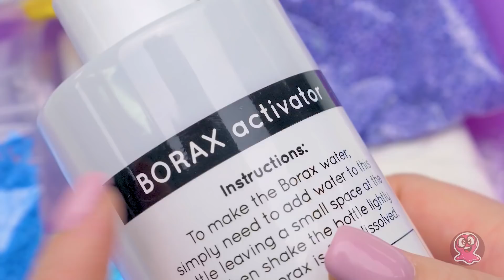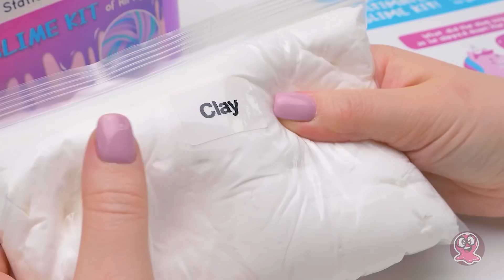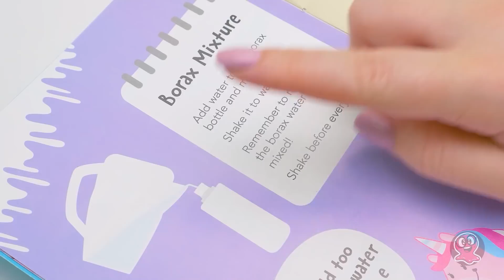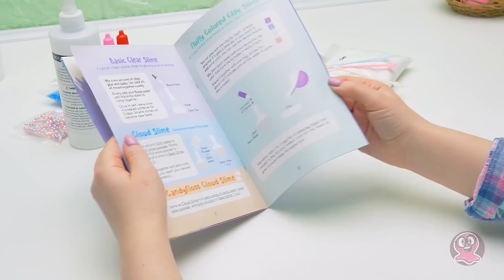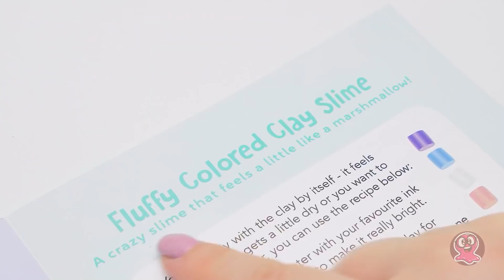यूनिकॉर्न स्लाइम किट टेस्ट हुई! अपनी कमाल की स्लाइम बनाएं और एक साथ मिलाएं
एक दिन स्लाइम सैम और उसकी ह्यूमन दोस्त स्यु को एक रहस्यमय बॉक्स मिला। वो नही जानते कि ये ड्रावर में कैसे आया। जादू हुआ होगा! कहा जाए तो,यूनिकॉर्न मैजिक! उनसे इस यूनिकॉर्न स्लाइम किट की सारी जादुई तरह की स्लाइम बनाने का इंतज़ार नही हो रहा! स्लाइम बनाने में आपको जिन भी चीज़ों की ज़रूरत है ,सब इस मे है। और एक भी बार स्लाइम बनाना फेल नही हुआ, इंस्ट्रक्शन्स बहुत आसान हैं! अगर आपकी स्लाइम सही नही दिख रही तो उसे वापिस ठीक करने की टिप्स और ट्रिक्स भी हैं।

कई तरह की स्लाइम बनाने जे लिए किट में बहुत से बढ़िया इंग्रीडिएंट्स हैं। ग्लू, कंटेनर्स, बहुत मुलायल क्ले, स्नो पाउडर, फोम बीड्स, पिगमेंट्स, नकली ग्लिटर,बोरेक्स, सेंट्स (स्ट्रॉबेरी, कैंडीफ्लॉस, बबलगम, और वैनिला), कटिंग और मिक्सिंग टूल्स और भी बहुत कुछ। स्यु को फल्फ़ी स्लाइम ,क्लाउड स्लाइम, क्रंची स्लाइम, ग्लिटर स्लाइम और भी बहुत कुछ बनाते हुए देखें।

अब सैम और स्यु इस किट से कभी बोर नही होंगे! स्लाइम बनाएं, और ज़्यादा बनाने के लिए मिक्स करें! गैलेक्सी क्रंची स्लाइम आसान नही होती! ये पक्का है कि बहुत मज़ा आएगा!

Title: Cuckoo